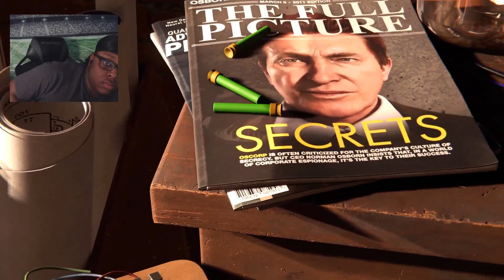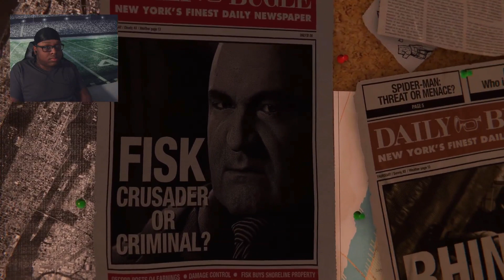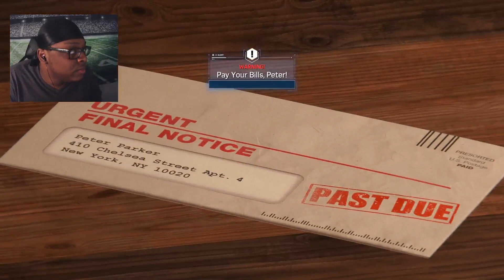Finally Playing as The Best Superhero! | Spider-Man Remastered First Playthrough | Part 1